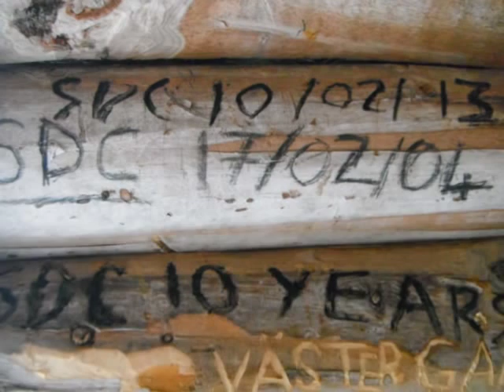Husky movie 2013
St David's College 10th Husky Sledding Expedition